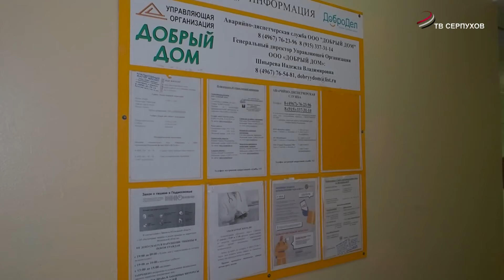Заместитель главы Серпухова Татьяна Орлова проверила содержание территории на улице Весенняя